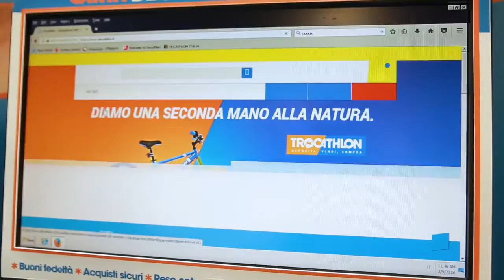Carta Decathlon - Scopri i vantaggi a misura di sportivo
Quella con la cartadecathlon è una vita decisamente a colori!

Scopri i vantaggi della Carta Decathlon, il primo su tutti la prova gratuita dei prodotti prima di acquistarli!

Buon divertimento sportivi!